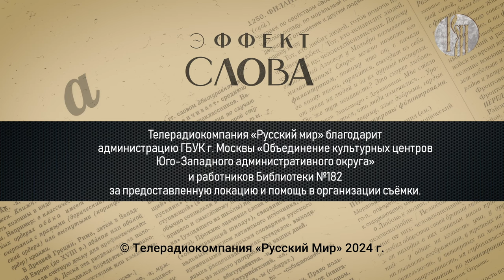Эффект слова: «цигель-цигель»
Существуют кинокартины настолько культовые, что цитаты из них стали неотъемлемой частью наших повседневных разговоров. Мы сердечно уговариваем Гюльчатай открыть личико или категорически требуем: «Надо, Федя, Надо!» Но есть ушедшие в народ выражения, изначальное значение которых — лишь несвязный набор слов. Так случилось с «цигель, цигель, ай-лю-лю».

О том, что всё-таки эта фраза значит и причём тут время, расскажет доктор филологических наук Геннадий Слышкин.